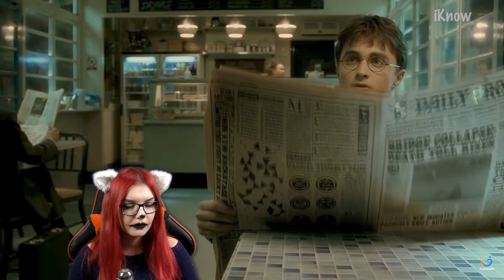10 актеров Гарри Поттера ТОГДА и СЕЙЧАС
🎁 Кодовое слово для получения подарка: Юмилия
📅 Срок действия акции:(10 дней после публикации видео)

ВИДЕО ВЫХОДЯТ КАЖДЫЙ ДЕНЬ :3

Хееей, меня зовут Юля :3 Я рада приветствовать тебя, да-да, именно тебя, на своём канале. Здесь ты можешь найти много чего интересного, а именно: реакции на различные видеоролики (клипы, скетчи, топы и прочее), блоги, в которых я делюсь своим мнением со зрителями, обзоры, стримы по различным играм и прочее.